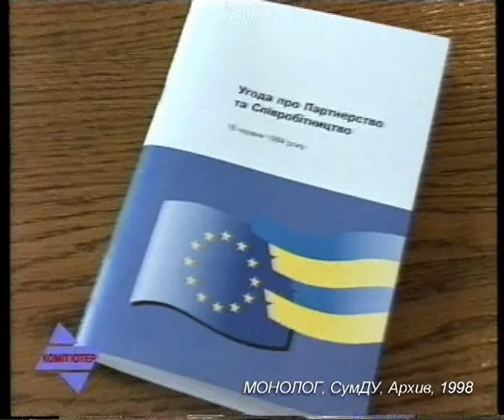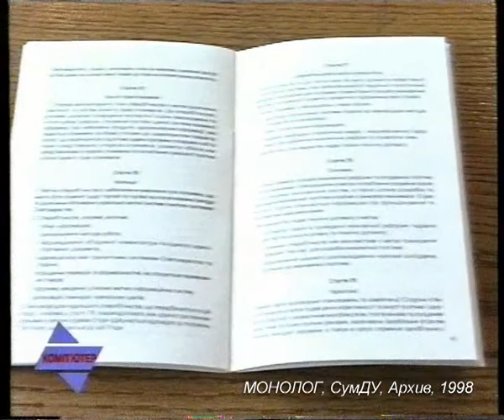KX 119 98 01 Zasedanie Ukr Komiteta Soveta Evropu - Роман Шпэк